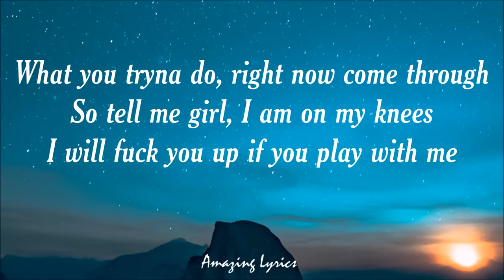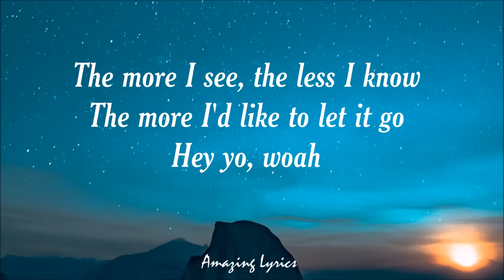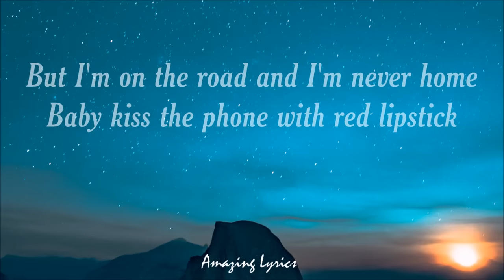Hey what's up it's 616 - Speed Gang (Lyrics) Red Lipstick (Tiktok song)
Hey what's up it's 616 - Speed Gang (Lyrics)

Lyrics:

Hey what's up it's 616
Shorty bad as fuck with red lipstick
But I'm on the road and I'm never home
Baby kiss the phone with red lipstick
Like hey what's up it's 616

Making bad decisions with a badder bitch
You don't like gunrue then you can suck my dick
On a tightrope and I ain't never gonna slip
And I'm looking both ways so I'm never getting hit
My castle of blood with barrels of Bud
Got Hollywood cuts so baby let's fuck
Runaway with you, so tell me boo
What you tryna do, right now come through

So tell me girl, I am on my knees
I will fuck you up if you play with me

And when will I know that I really can't go
To the well once more - life to decide on
When it's killing me, when will I really see
All that I need to look inside

Stick, stick, stick, stick, stick

The more I see, the less I know
The more I'd like to let it go
Hey yo, woah
Hey yo, woah

People need the cover of another perfect wonder
Where it's so white as snow
Yeah finally divided by a world that's undecided
When there's nowhere to go

Red lipstick
Red lipstick Lyrics
Red lipstick Speed gang lyrics
speed gang Red lipstick  lyrics
Red lipstick tiktok song
Red lipstick tiktok lyrics
Hey what's up it's 616 lyrics
Hey what's up it's 616 speed gang
Hey what's up it's 616 tiktok
Hey what's up it's 616 tiktok lyrics